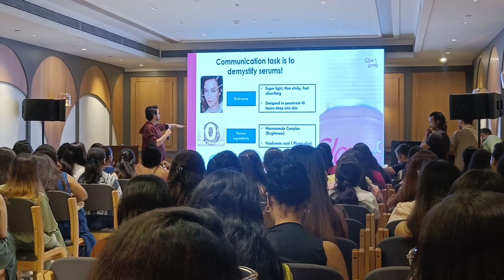Youtube Event এ গিয়ে অনেকের সাথে দেখা হলো 🥰😘